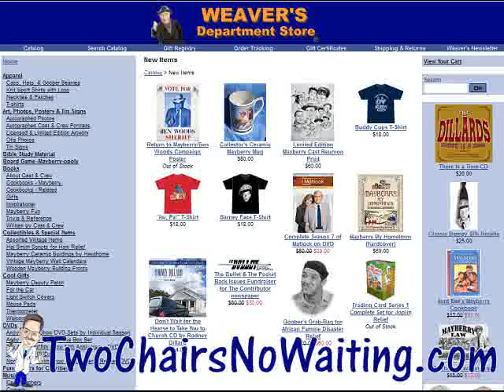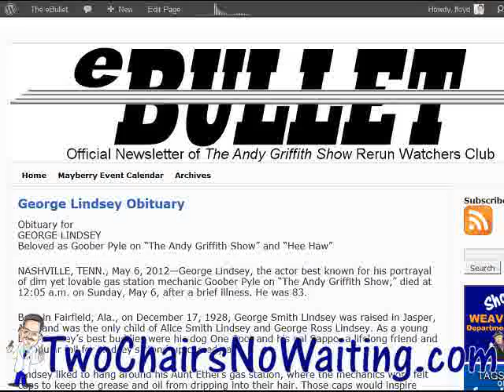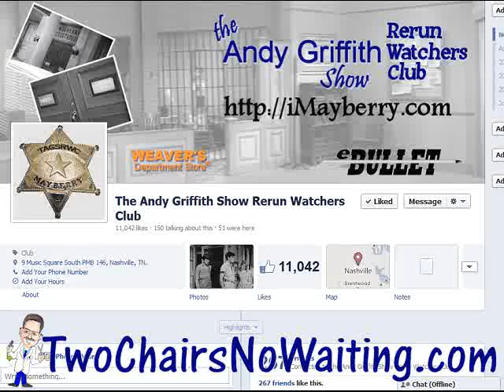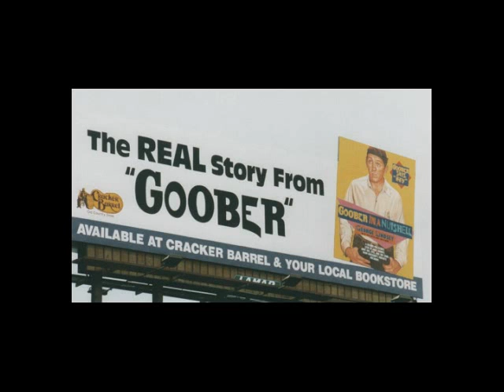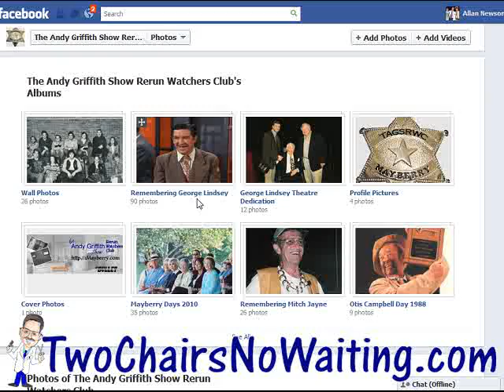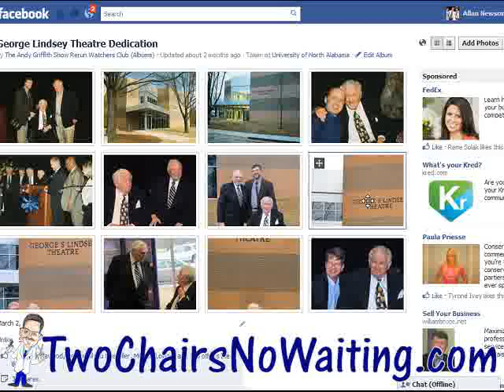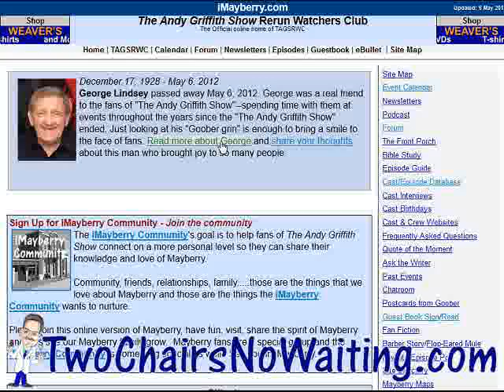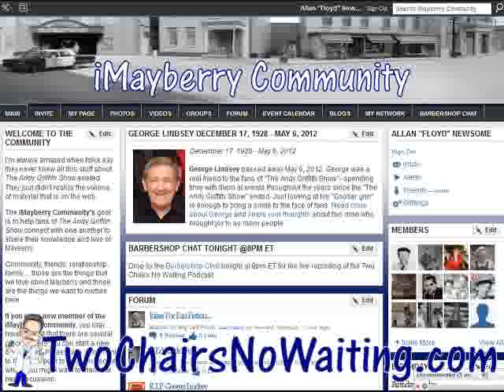TCNW187: George Lindsey Part 1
* Hosted by: Allan Newsome

The news that George Lindsey passed away on May 6, 2012 hit hard to Mayberry fans all around the country.  I thought to ease the hurt we would take some time to celebrate his life by hearing from directly from him.

The 15th Annual George Lindsey UNA Film Festival was held in Florence, Alabama on March 1-3, 2012 and as part of the festival include the dedication of a new Black Box theater named after Mr. Lindsey himself.  The George Lindsey Theatre and the Ernest Borgnine Performance Hall ribbon cutting was a special event. The most special part was seeing George and getting a chance to listen to him as he spoke at the dedication ceremony.

Part 1 of Mr. Lindsey's presentation and some memories from listeners will bring you back for more. just like George did.

== Links ==

#  Audible.com - Support the podcast and get a free book! For you, the listeners of Two Chairs No Waiting, Audible is offering a free audiobook download with a free 14-day trial to give you the opportunity to check out their service.  Over 100,000 titles to choose from for your iPhone, Android, Kindle or mp3 player.